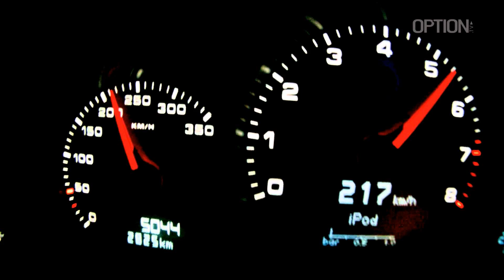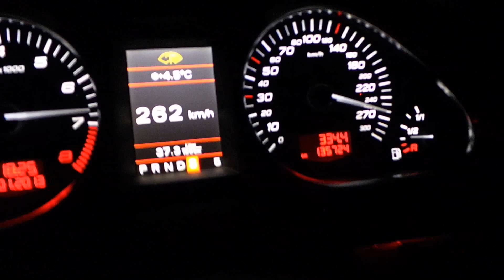Porsche 9ff Top Speed